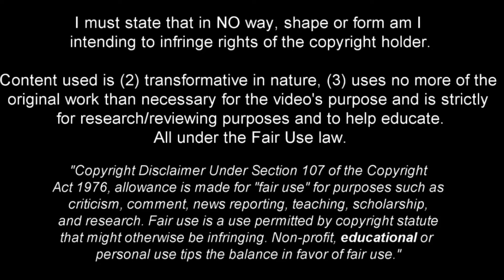Christoph Baumgartner is so Underrated..